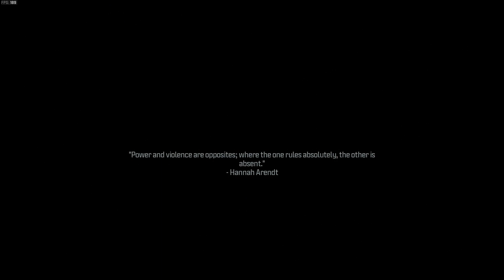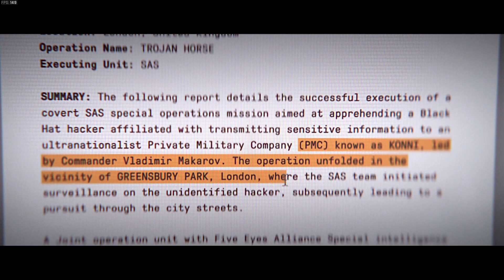CALL OF DUTY: MODERN WARFARE III - CAMPAIGN GAMEPLAY WALKTHROUGH - [Part 3]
Today, We Are Playing COD MODERN WARFARE III CAMPAIGN. This is Part 3.
i Divided This Campaign in 3 Parts. Watch All 3 Parts. Hope you Enjoy the Video.